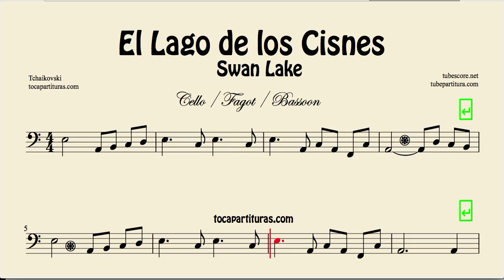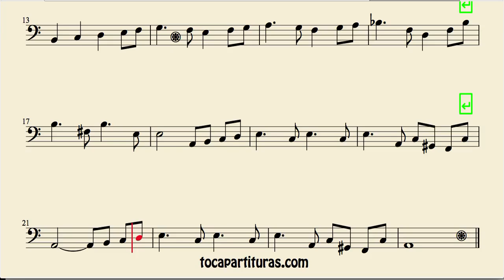Swan Lake Sheet Music for Cello and Bassoon El Lago de los Cisnes Partitura de Chelo y Fagot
"1000 Sheet Music for your Instrument" in Index.
Best Regards.